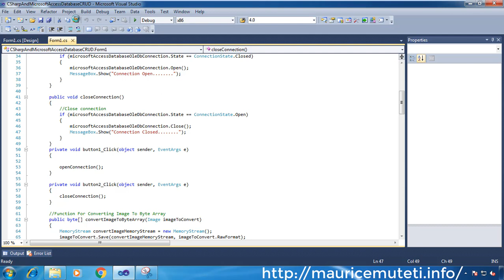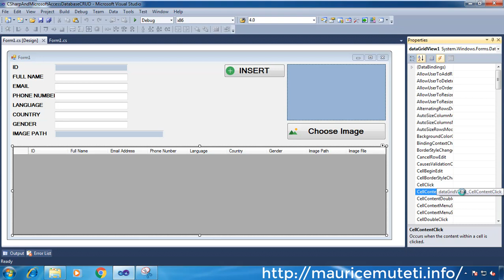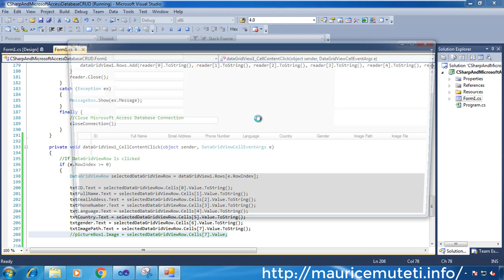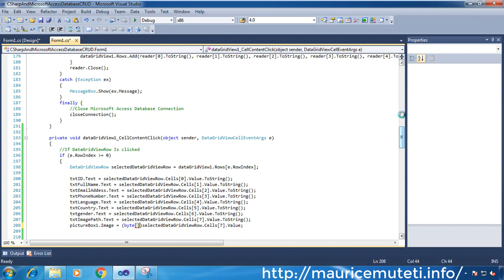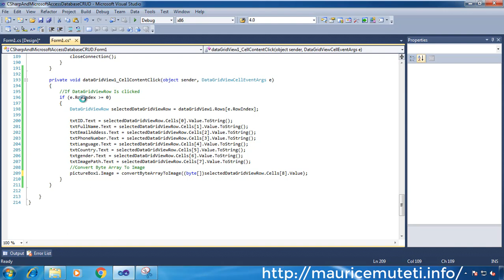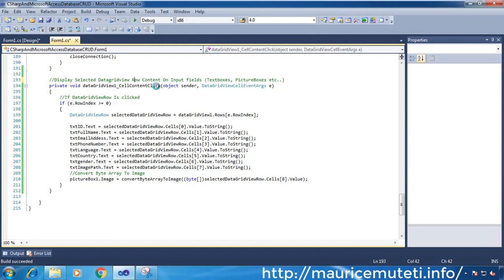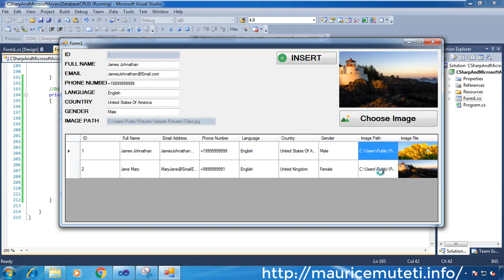C# And Ms Access Database Tutorial #12 - How To Display Selected Row From Datagridview To Textboxes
C# And Ms Access Database Tutorial #12 - How To Display Selected Row From Datagridview To Textboxes On Cell Click
This Tutorial Shows How To Display Selected Row From Datagridview To Textboxes And Picture Box On Cell Content Click In C# Windows Forms Application using visual studio 2010.